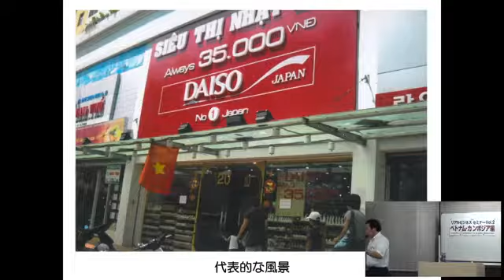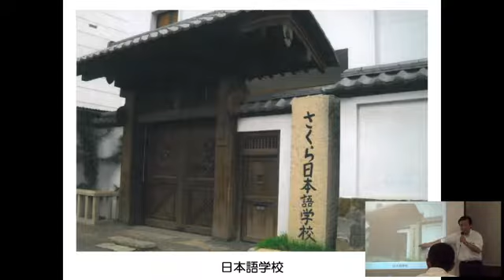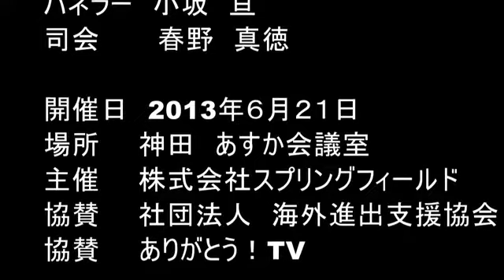2013年度リアルビジネスセミナーVol.2（CM）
「アジアの現在（いま）をお届けする、リアルビジネスセミナー」Vol.2のCMです。
今回は、「ベトナム・カンボジア編」。講師は坂内正氏。（2013年6月21日）
本編は、こちらからどうぞ。
「ありがとう！TVチャンネル」

テーマ音楽
フリーBGM DOVA-SYNDROME

「エルフの弓」（作曲者　こおろぎさん）